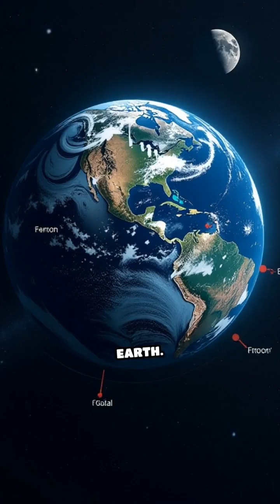Earth’s Atmosphere Reaches Beyond the Moon!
Did you know Earth’s atmosphere stretches past the Moon? Discover this mind-blowing fact!